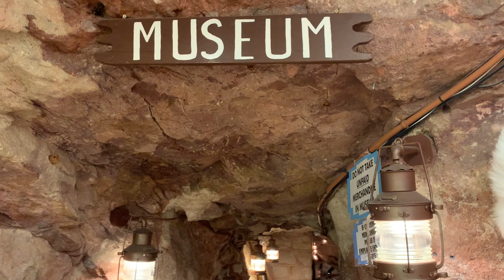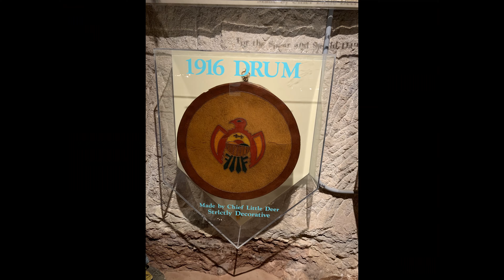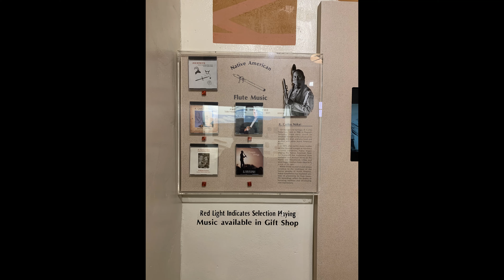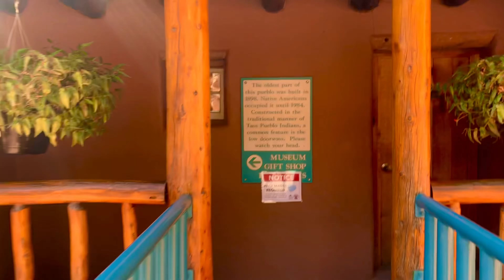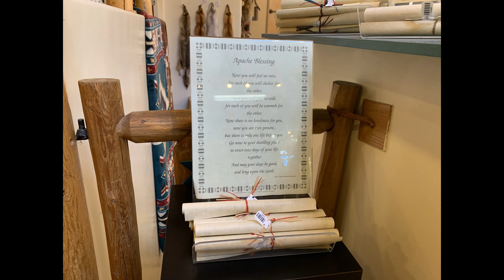Manitou Cliff Dwellings & Museum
Manitou Cliff Dwellings Museum, where you can reach out and touch ancient Anasazi buildings. Explore the authentic Anasazi structures, investigate the Pueblo-style buildings and traditional clay oven, and examine the pottery, tools, and weapons used by these ancient and mysterious peoples. Open since 1907, the Manitou Cliff Dwellings have preserved these historic Anasazi artifacts for all to enjoy for generations to come.
Manitou Cliff Dwellings
Museum in Manitou Springs, Colorado
The Manitou Cliff Dwellings are a privately-owned tourist attraction consisting of replica Ancestral Puebloan cliff dwellings and interpretive exhibits located just west of Colorado Springs, Colorado, on U.S. Highway 24 in Manitou Springs.
The Manitou Cliff Dwellings is a rare historical treasure. Preserved under a protective red sandstone overhang, authentic Anasazi cliff dwellings over 800 years old await you here.
The fascinating architectural remnants are from an American Indian culture that roamed the Four Corners area of the Southwest from 1200 B.C. to 1300 A.D.
The Manitou Cliff Dwellings overlooks Manitou Springs, Colorado at the foot of Pikes Peak. Wander leisurely through the preserve and explore the fascinating architecture of the Ancient Puebloan people. This preserve was first open to the public in 1907 and represents some of the finest architecture of the Anasazi Culture throughout Colorado and New Mexico.

Manitou Springs Cliff Dwellings is a three-story Pueblo-style building that was built in the style of the descendants of the Anasazi. The first six rooms of our Pueblo were built in 1904 and housed a family of local Native Americans until 1984. Since then, the Pueblo has been expanded faithfully in the architectural style of the Pueblo Indians and houses our museum and gift shop.
Vidhya's Vlogs

Vidhya’s Vlogs strongly support Dr Robin in Biggboss Malayalam season 4 ,Asianet.